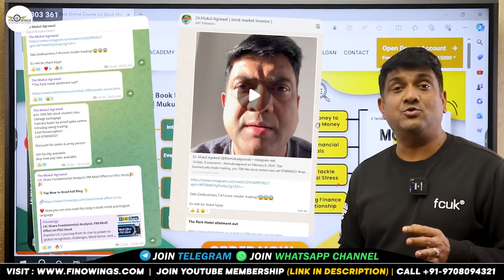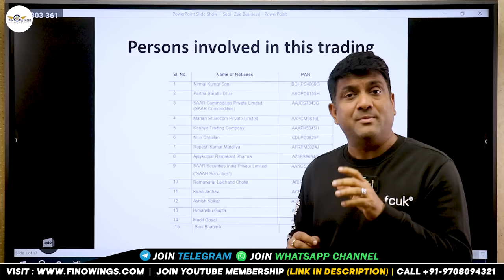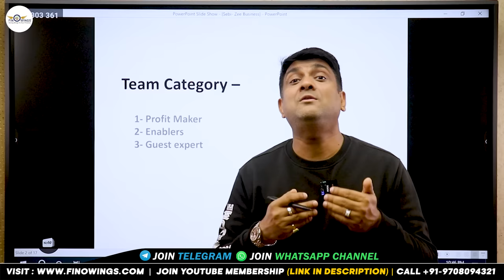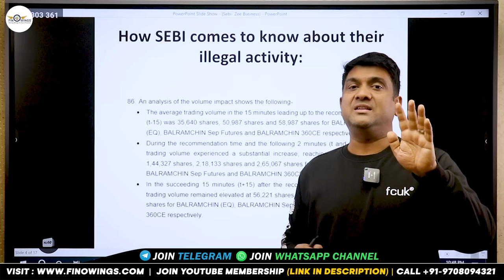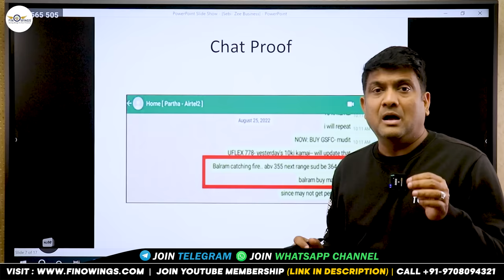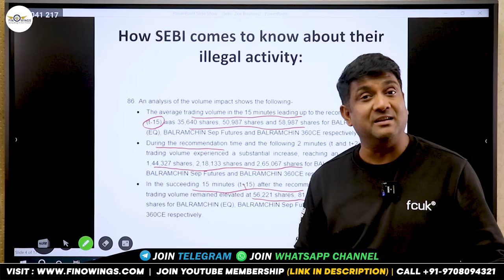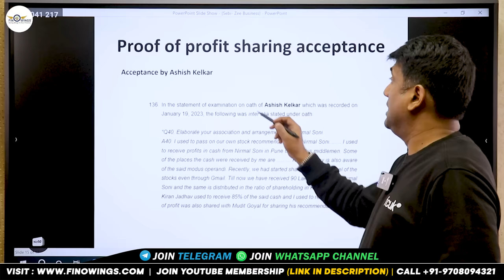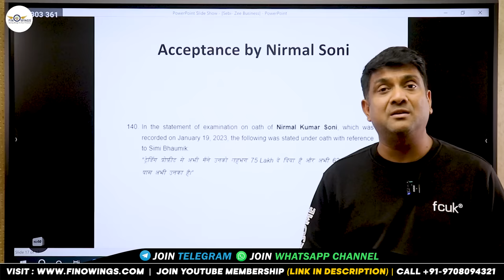Zee Business Scam | ₹7.41 Crore Fraud | SEBI Zee Business Case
Video mein SEBI ne Zee Business ke experts ko 7.41 crore jama karne ko kaha, unki activities mein manipulation ka pata chala. Experts ne recommendations di, aur SEBI ne unhe ban kiya, retail traders ko apni research karna chahiye.

Get 15000RS Worth "Trading Strategy" & Entry in TRADER'S CLUB,If your account in your favourite  broking  firm with us -

TAGS